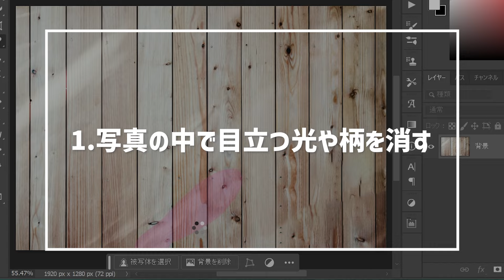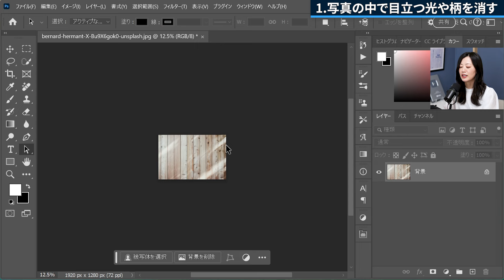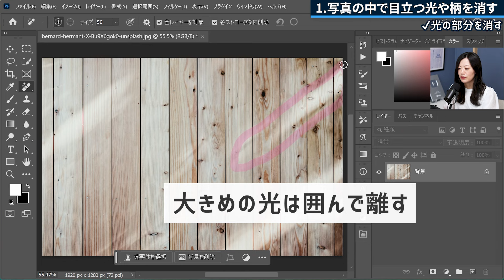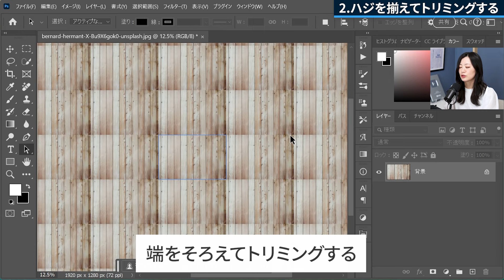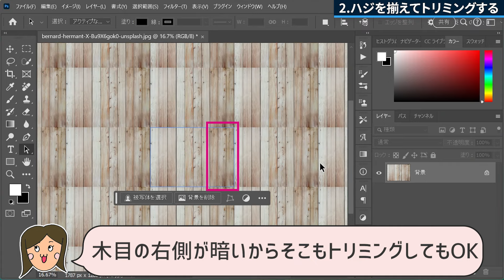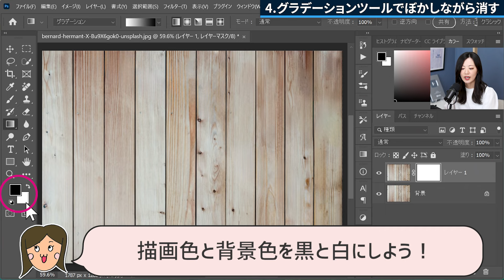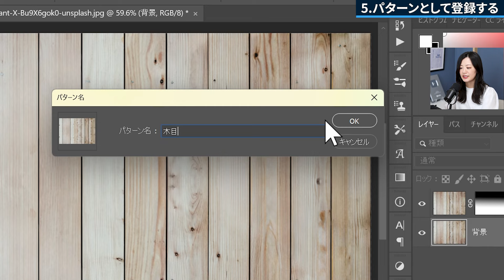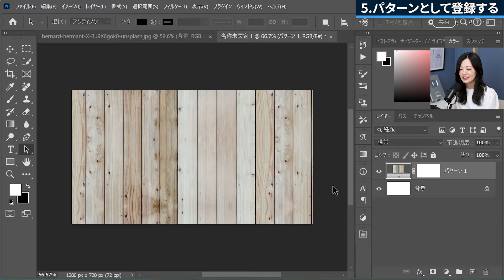【Photoshop講座】写真からパターンを作る方法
Adobe Photoshop（アドビフォトショップ）で写真からパターンを作る方法を解説しました。

▼もくじ▼
00:00 写真からパターンを作る方法
00:43 写真の中で目立つ光や柄を消す
04:36 ハジを揃えてトリミングする
06:18 複製して垂直方向に反転する
07:26 マスクにグラデーションツールでぼかしながら消す
09:10 パターンとして登録する
10:39 まとめ

おすすめ再生リスト

動画作成者Mappy Photo自己紹介
Mappy Photoは、えりな（動画出演中）と、たじ（動画編集）の2人組です。

【機材】
使用PC：Windows10
使用ソフト：Adobe製品
Photoshop2024 Version25.1
Lightroom Classic

【音楽】
効果音：OtoLogic
オープニング：YouTube Music